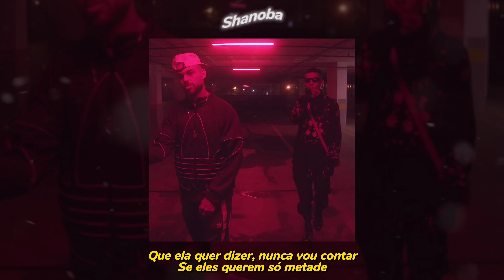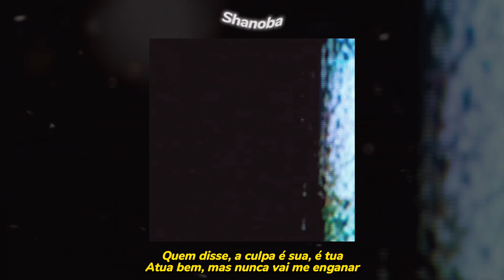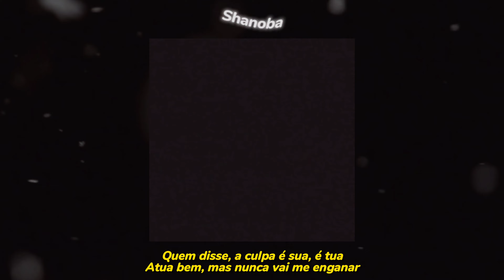SIDOKA - Compras 🛒 (LETRA) | Shanoba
SIDOKA - PPTN TRAP SESSIONS #1: Compras (prod. Papatinho)

• Ficha Técnica:
 Artistas: Sidoka & Papatinho
 Produção Musical: Papatinho | @papatinho
 Captação: Chopp | @chopptn
 Mix/Master: 2F-Uflow | @2f_uflow
 Estúdio: Papatunes Studios, Rio de Janeiro
Distribuído por: @papatinhobeats
Todos os direitos ao: @Sidoka & @papatinhobeats

⚠️ Isso é só uma Distribuição Legendada, não confuda com o vídeo original ⚠️

• LETRA:

Yeah, uh, yeah, uh, yeah
Tudo que ela quer comprar
Que ela quer dizer, nunca vou contar
Se eles querem só metade
Então não vem jogar
Quem disse, a culpa é sua, é tua
Atua bem, mas nunca vai me enganar
Atriz por um triz
Quando faz, fiz
Quando tô na lis
Quando cai nisso
Quando faz tipo
Quando faz outro do meu tipo
Mano, não, num existe isso
Profissão de risco
Porque risco e arrisco
Oclin, uh
Beat do Papatin
Bitch joga pra mim
Joga paco
Derrama drink
Tem água Fiji pra bi, wow
Lembra aquela vez
Lembra o que ela fez
Diamantes na bússola
Tá preso na cúpula?
Não te escuto, lá
Não me culpo, lá
Não sei dizer
Não sei porque
Não sou mais um
Agora tem ouro
Até na lente da juju
Tá calor e tô de North Face
Puma e Bape
Pule e deite
Calma que eu te coordeno
Vendo sua bunda
Tendo delay
Fé na caminhada
Tamo vivo, equipa
Ela sobe quando desce pra pista
Ela sabe quando eu deixo uma pista
Linda, tenho que ir embora e se vista, oh
Nós que tá embaçando a sua vista, oh*
Calma lá, fi
Luva afiada
Quem que pensava
Nunca notava
Agora notou
Nós te botava
Nunca falava
Quem te botava
Nunca falou
Mexeu com os cara errado e tomou*
Uh, Tudo que ela quer comprar

Deus abençoe ❤️🙏